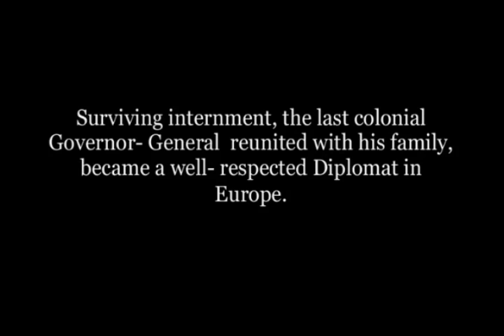The Last Colonial Governor- General of the Dutch East Indies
The last colonial Governor- General of the Dutch East Indies was Jonkheer Alidius  Tjarda van Starkenborgh Stachouwer.

He presided  in the  twilight period of the Dutch East Indies, until the Japanese occupation, and the Indonesian war of independence, led to the end to over 350 years of colonial rule in Indonesia.

Witness the twilight years of one of the Worlds wealthiest and mysterious colonies, the Japanese invasion, and the World the last Governor- General once presided over.